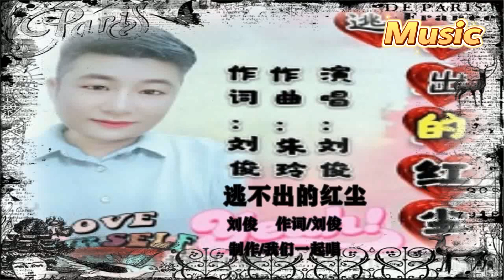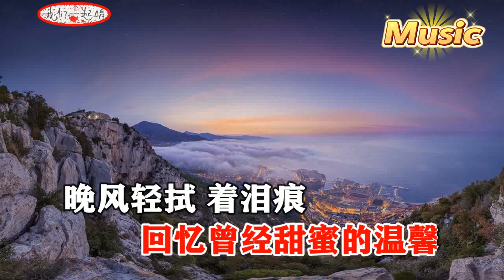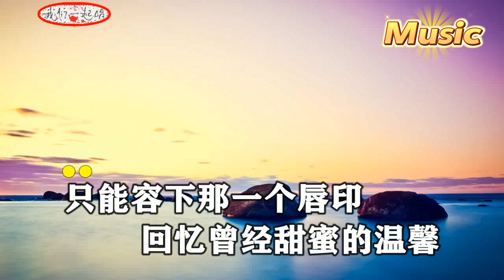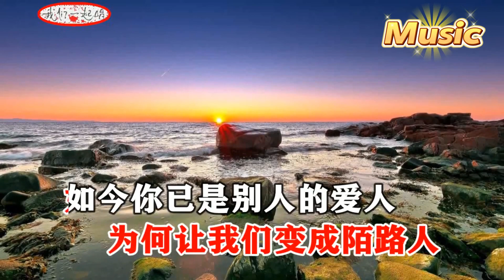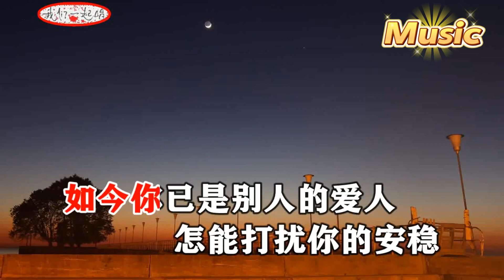劉俊 逃不出的紅塵 KTV 伴奏 no vocal 無人聲 music 純音樂 karaoke 卡拉OK 伴唱 刘俊 逃不出的红尘